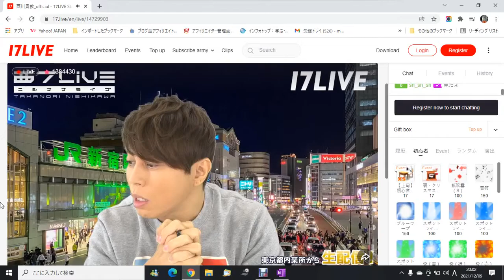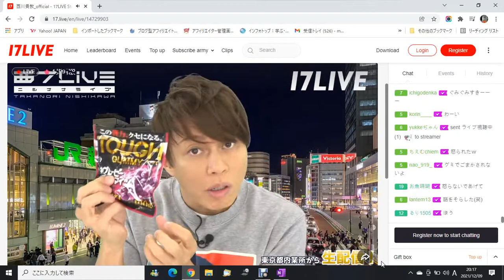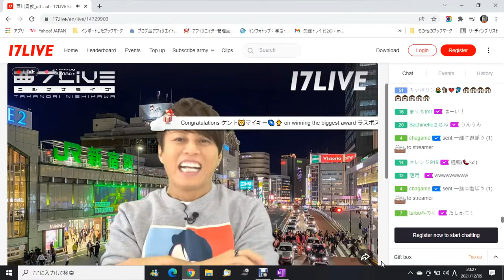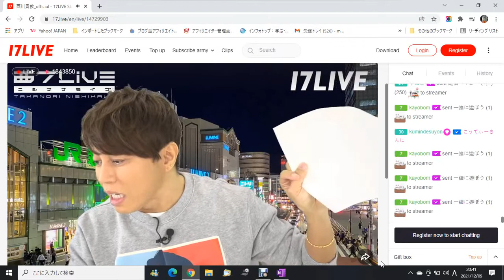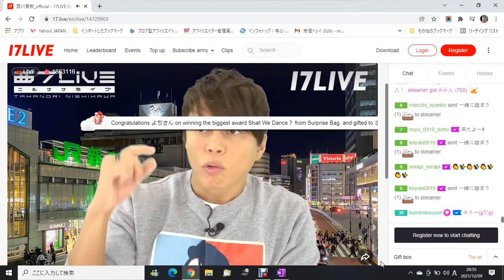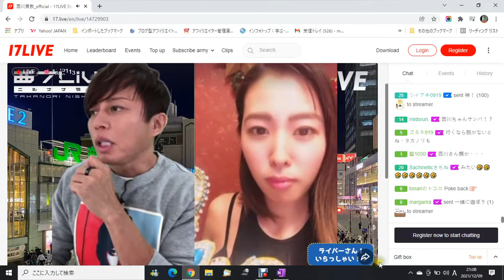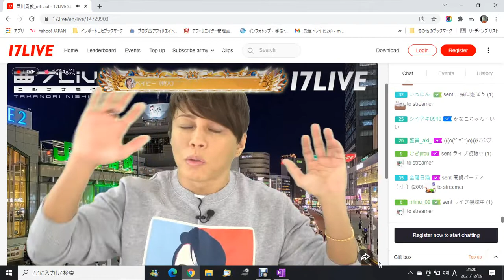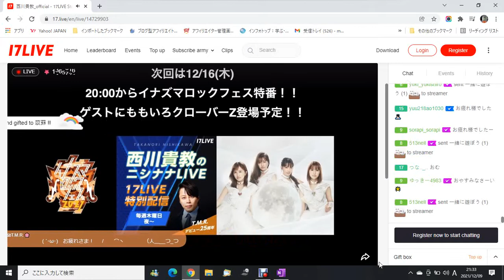西川貴教 2021.12.09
☆【実録】デリケートゾーンのイボが4日で取れちゃった件⇒

☆2ヶ月で−15kg⁉︎50代の母もこの方法でダイエットに成功しました♡⇒

☆【超神回】アラートラン史上最強の腰砕け！貴ちゃんも大爆笑の涙のカレー⇒

☆【スタッドレス5年経ったらもう使えない説】をタイヤ屋が検証！最後に驚愕の結果が・・・⇒

☆【老後がヤバい】「後期高齢者医療制度」の改悪と老後の医療費対策について⇒